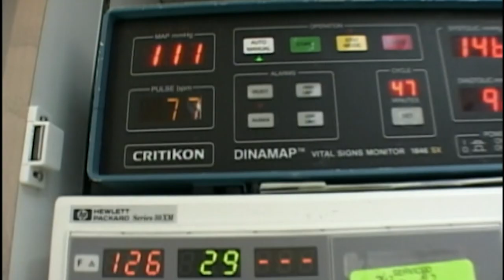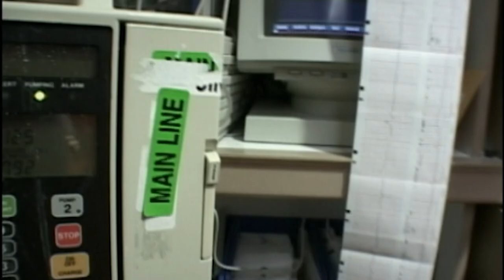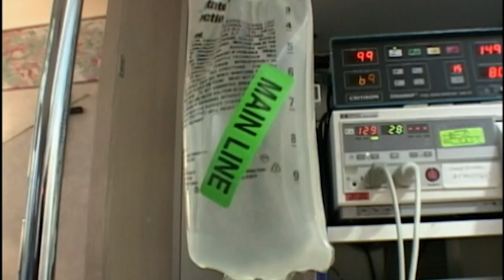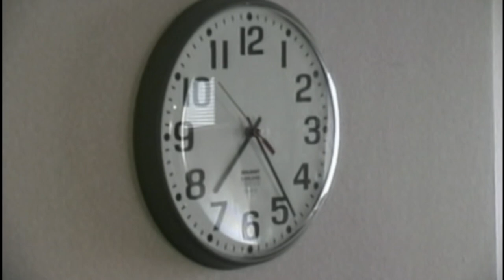Woman Gives Birth At Risk Of Heart Failure | Babies: Special Delivery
Karen is giving birth to her second child after experiencing a heart failure during her first labour.